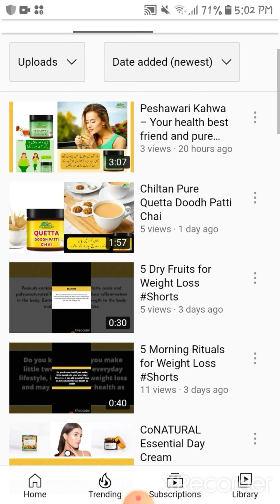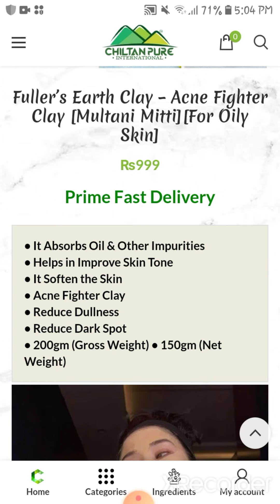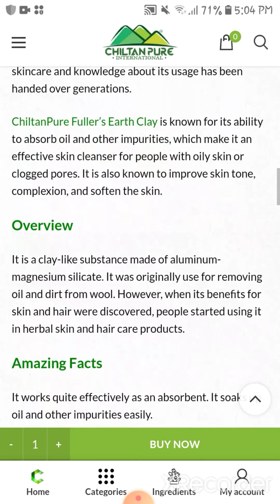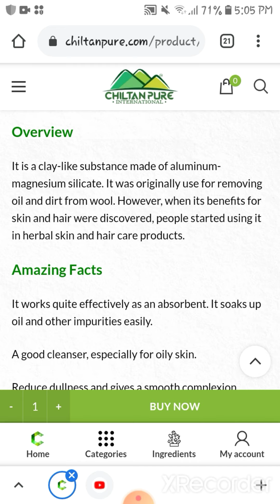Fuller’s Earth Clay – Acne Fighter Clay [Multani Mitti]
In this video, I'll talk about Fuller’s Earth Clay – Acne Fighter Clay [Multani Mitti] which is for oily skin. The product is natural, organic and safe to use.

You can check related video for skin care

▪ Anti-acne